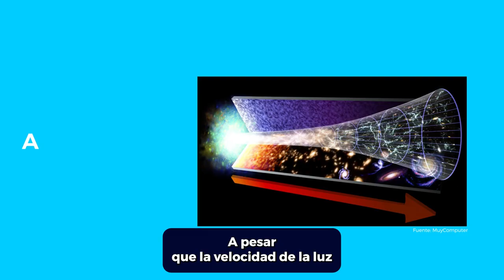Q-riosidades: Datos random sobre la vida, el universo y todo lo demás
Qriosidades Aquí tenemos 3 datos random que alimentarán nuestra curiosidad sobre la vida, el universo y casi todo lo demás. ☄🌎🦠

Y si querés conocer más datos, te invitamos a ver esta serie de la DW, donde aprenderemos más sobre nuestro universo

Guión y edición: James Meneses
Presentación: Camila Prieto